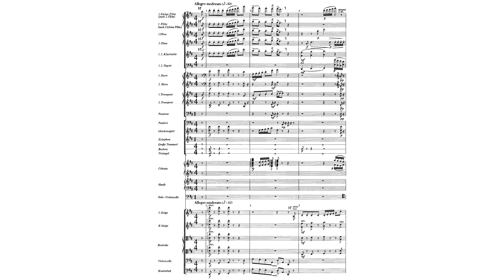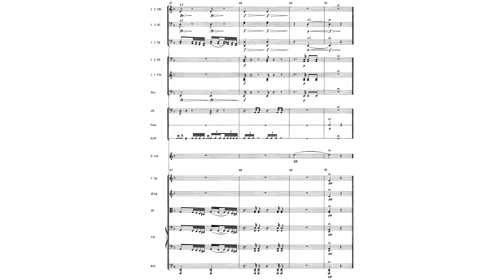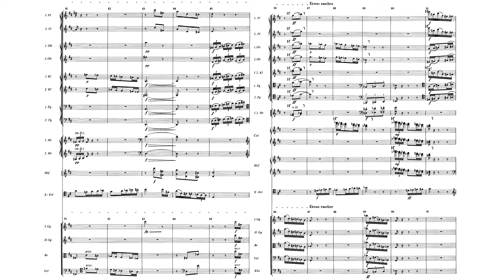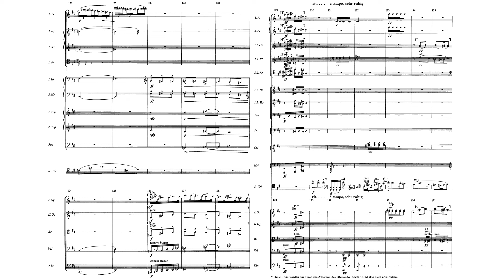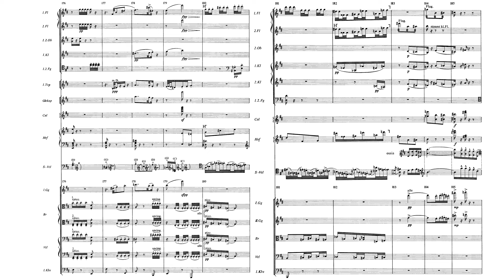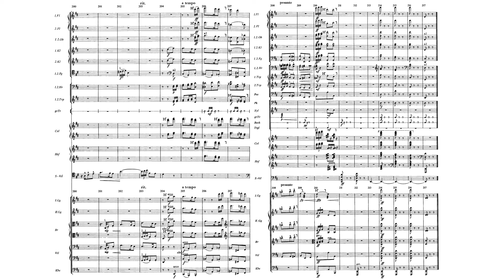Cello Concerto in D major after Monn By Arnold Schönberg (with Orchestral Score)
Schönberg, really?
This cello is not funny.
Easily this is one of the most difficult cello concertos excluding contemporary music.
Hope you enjoy this masterwork (torture for cello!)
Honestly, he is late Romantic master... no wonder he jumped to 12-tone.
Timestamp
0:00 1. Allegro moderato
6:53 2. Andante, alla Marcia
11:42 3. Tempo di Minuetto
Performer
Cello: Fred Sherry
Orchestra: Philharmonia Orchestra
Conductor: Robert Craft